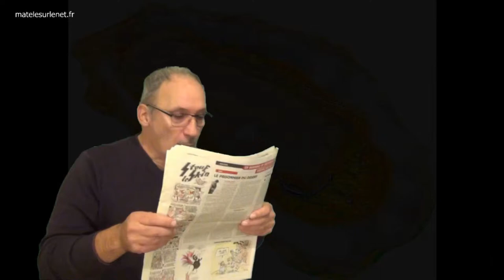La plus grosse huitre du monde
Incroyable mais vrai ! La plus grosse huitre du monde.